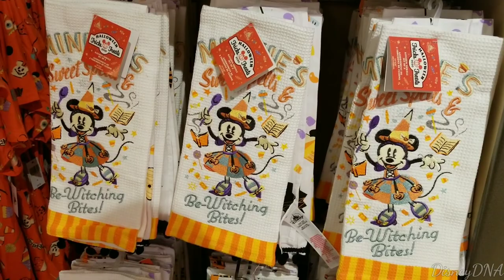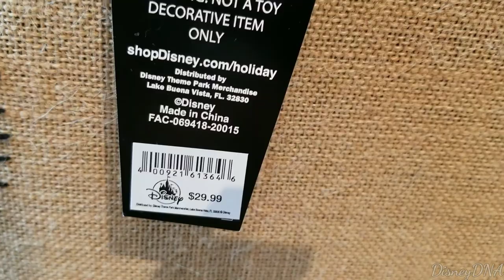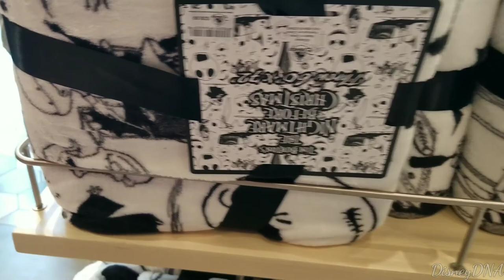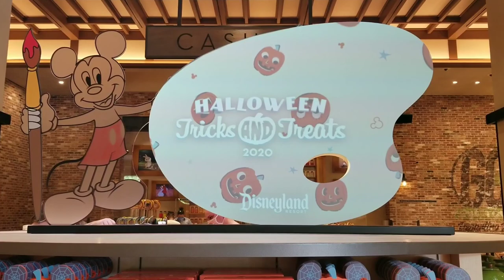Halloween Merchandise Has Arrived At World of Disney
In today's vlog we are once again back at Downtown Disney, only this time around, we are on a mission. World of Disney released their Halloween merchandise on Monday (8/17), so we stopped buy to see what's new, and to also see if anything sold out. To our surprise (yet very grateful), everything we came looking for was in stock. New ears, shirts, spirit jerseys, hand towels, mickey pumpkin decorations, Nightmare Before Christmas merchandise, and so much more. If you have the chance to visit, there is plenty of merchandise to go around.